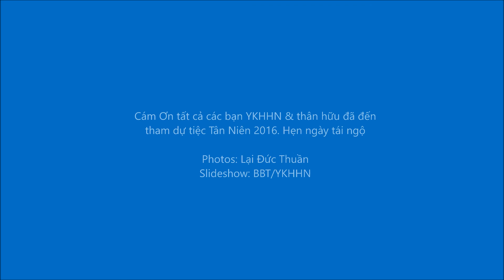TanNienYKHHN2016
Tiệc Tân Niên Bính Thân 2016 (Sat 2/20/2016)
Tổ chức tại nhà hàng Diamond Seafood
Quận Cam California. YKHHN